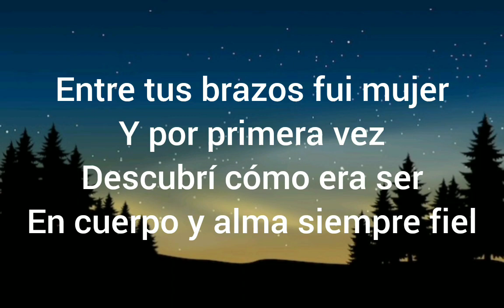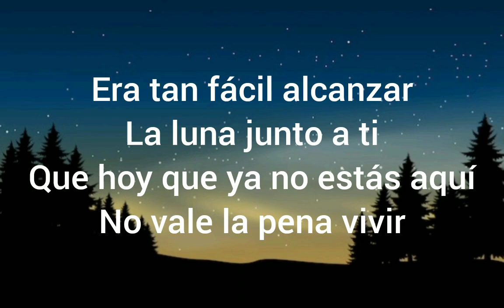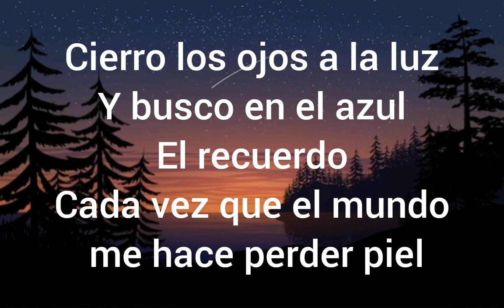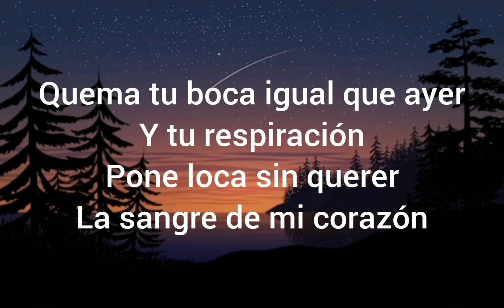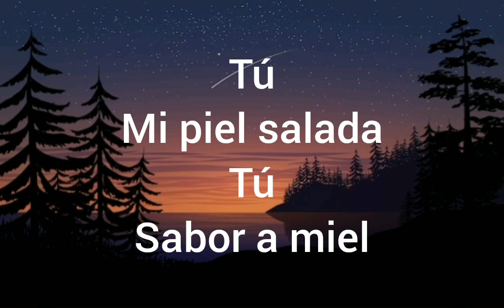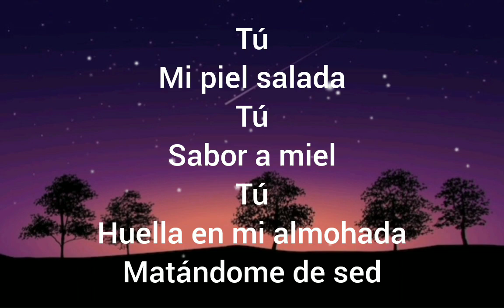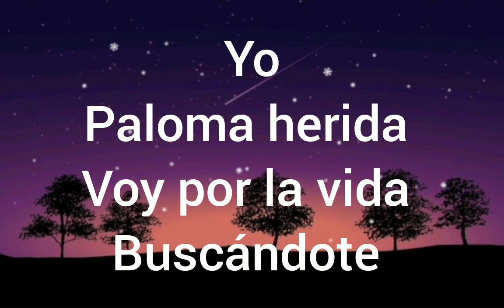Paulina Rubio - Sabor a Miel [ Lyrics/Letras ]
Sabor a miel

Canción de Paulina Rubio

Entre tus brazos fui mujer
Y por primera vez
Descubrí cómo era ser
En cuerpo y alma siempre fiel

Era tan fácil alcanzar
La luna junto a ti
Que hoy que ya no estás aquí
No vale la pena vivir

Tú
Mi piel salada
Tú
Sabor a miel
Tú
Huella en mi almohada
Matándome de sed
Yo
Paloma herida
Voy por la vida buscándote

Cierro los ojos a la luz
Y busco en el azul
El recuerdo
Cada vez que el mundo me hace perder piel

Quema tu boca igual que ayer
Y tu respiración
Pone loca sin querer
La sangre de mi corazón

Tú
Mi piel salada
Tú
Sabor a miel
Tú
Matándome de sed
Yo
Paloma herida

Tú
Mi piel salada
Tú
Sabor a miel
Tú
Matándome de sed
Yo
Paloma herida

Fuente: Musixmatch

Compositores: Cesar Manuel Valle Rojas / Jose Ramon Florez Garcia